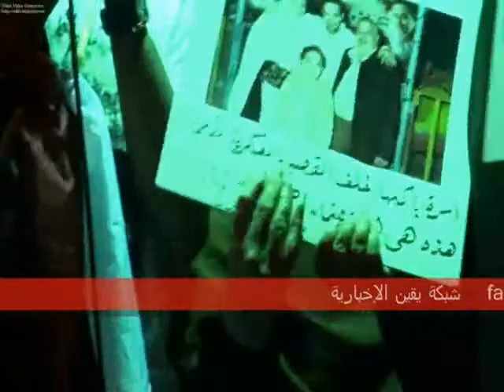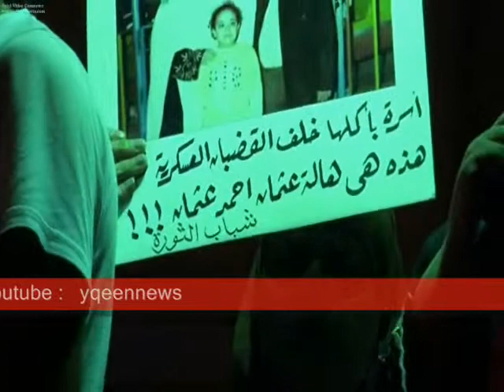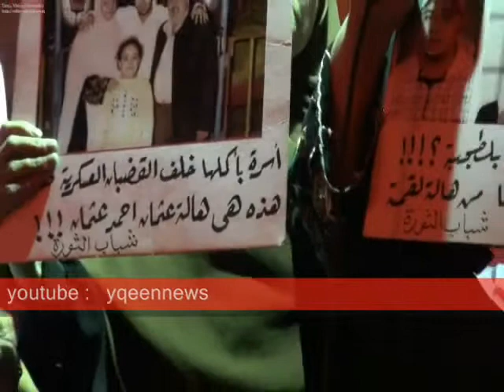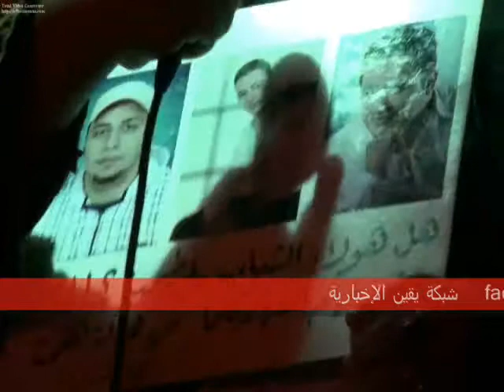مشاهد من الإعتصام فى التحرير مساء يوم السبت